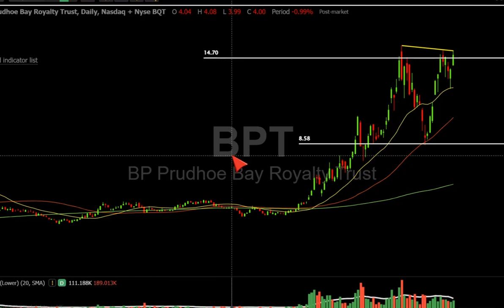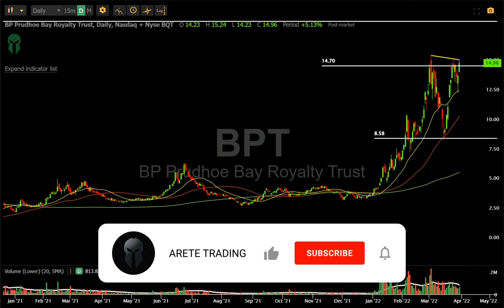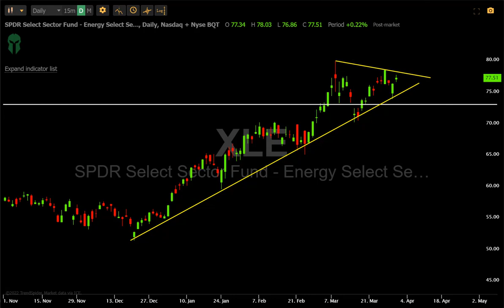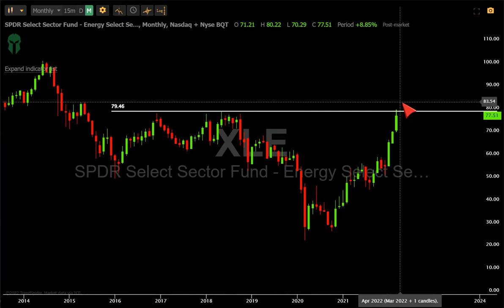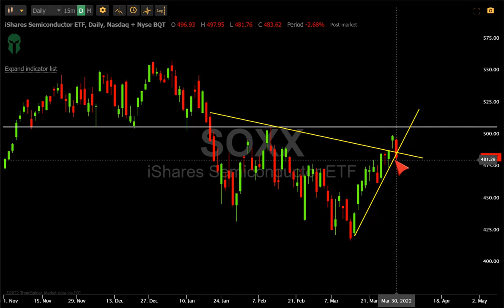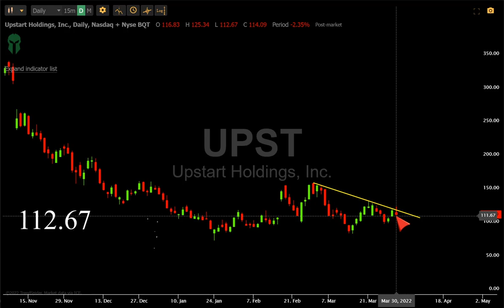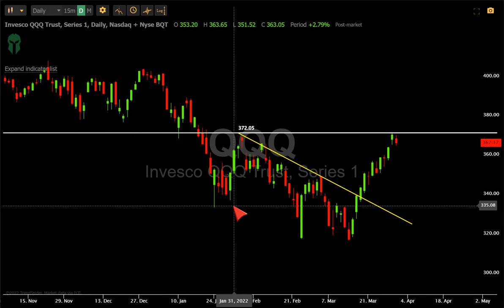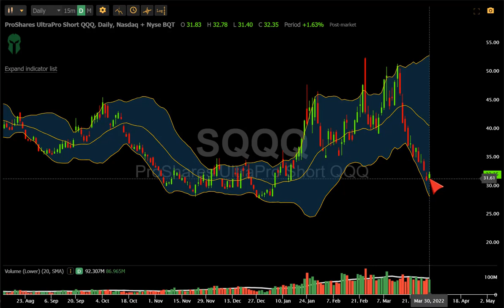WE HAVE *NEW* PROBELMS [DETAILS]